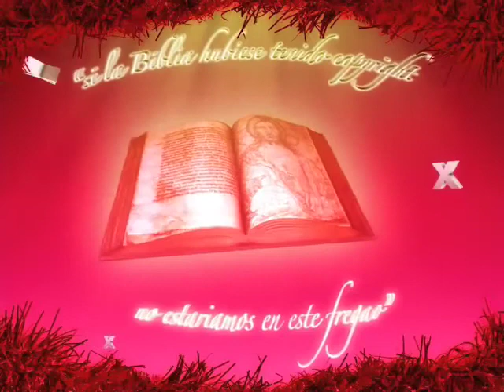Xnet presenta: OXCARS 08: Pack de navidad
Este vídeo fue subido por primera vez el 10/11/2008 y tuvo 3882 reproducciones.

Gran Pack de Navidad.
Salirse de la SGAE cuesta entre 1 y 3 años. Casi como salirse de una organización religiosa. Te echamos una mano...
¡Felices Fiestas!